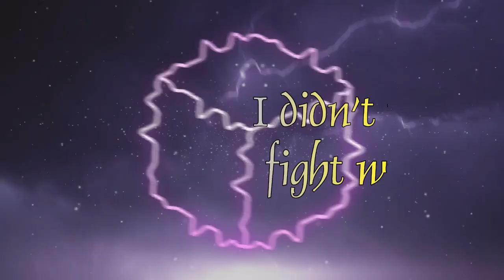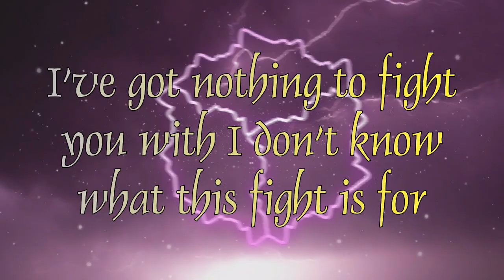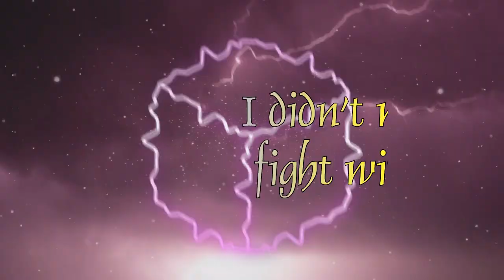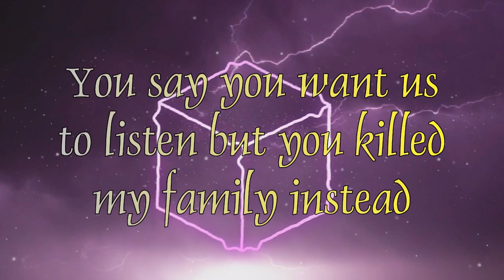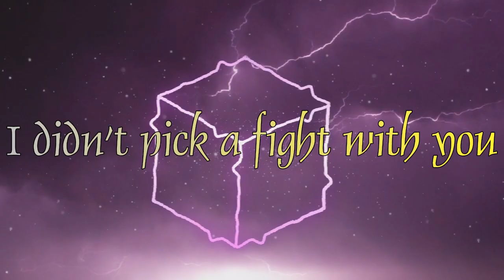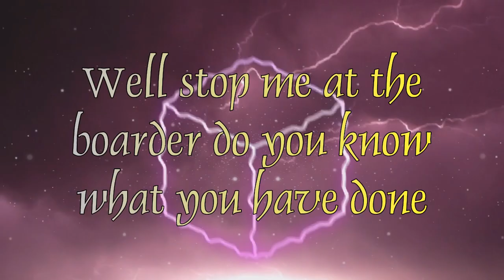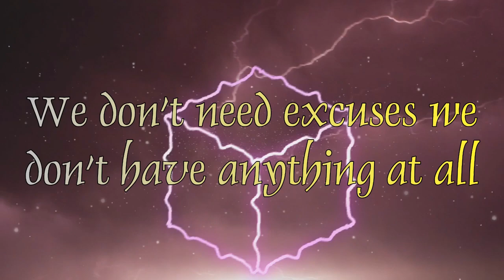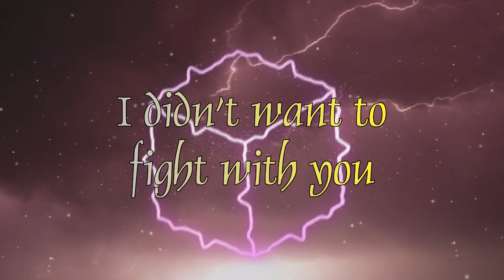It's true - melodic guitar song from indie folk singer songwriter Andrew Morriss.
An older song from my Boarder Town Album. I wrote this one when terrorists were blowing up things and the whole world was busy turning in on it’s self and going to war. It’s about being forced to stand up and fight to protect yourself when you never picked a fight with anyone.  Lot’s of crying electric guitar, Mark Knopfler (Dire Straits) guitar vibes on this one.